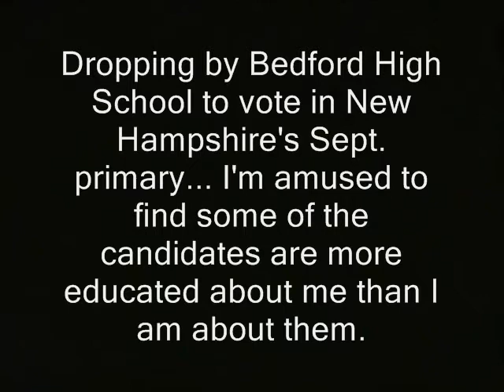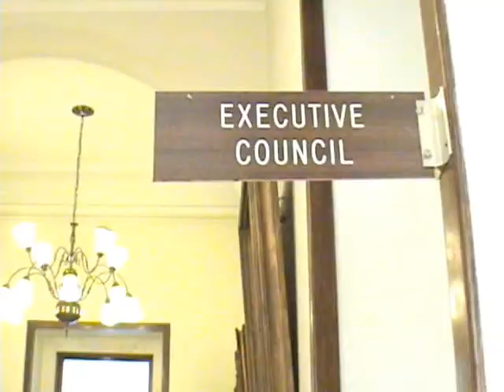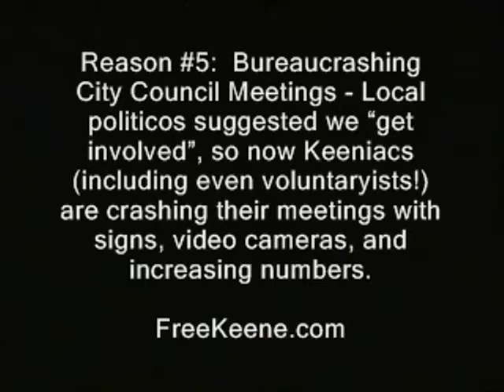Executive Council candidate leans toward pardon of victimless criminals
' Dropping by Bedford High School to vote in New Hampshire's Sept. primary... I'm amused to find some of the candidates are more educated about me than I am about them. '

How to buy yerself an ad on... the Ridley Report

state government elections police libertarianism voluntaryism voluntaryists edward snowden, ron paul, rand paul government, anarchism anarchists , feds nh freedom liberation successful resistance movements. dave ridley report  new hampshire federal reserve Stefan Molyneux video cops julian assange, politics authoritarians. activism libertarians
2014 busybodies ridleyreport victimless crimes law enforcement police state drugs drug war on drugs  dare d.a.r.e. indie reporters journalists journalism republicans democrats ben swann full disclosure creative commons license hunter s. thompson video free to use videographers. SCOTT BROwn maggie hassan walt havenstein haverstein haverstien havenstien first amendment free speech freedom of the press the press media  free state project atlas shrugged galt's gulch in real life officers public domain footage gonzo
candidate, elections, new hampshire, bedford, bill greiner, republicans, victimless, crimes, criminals, justice system, courts, jails, arrests
journalism bennie hill benny.  bill griener greiner pardons